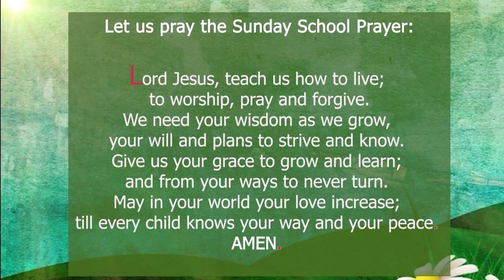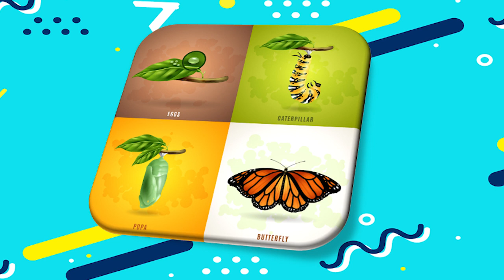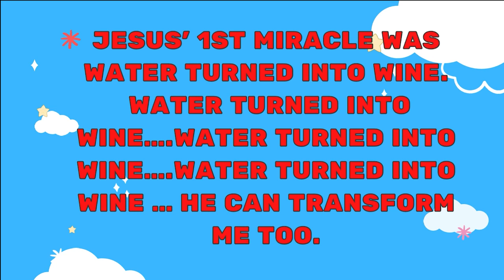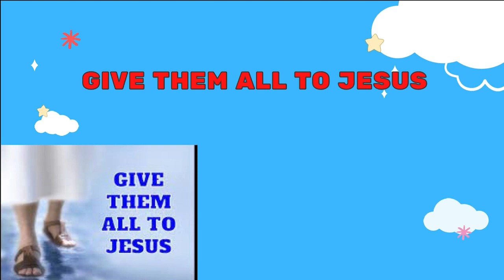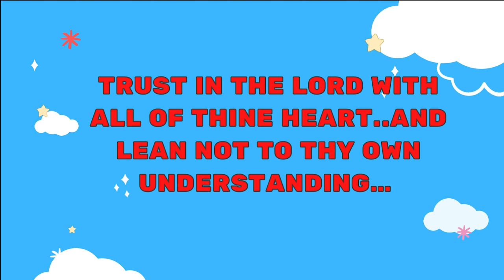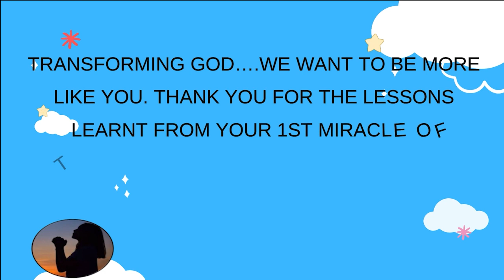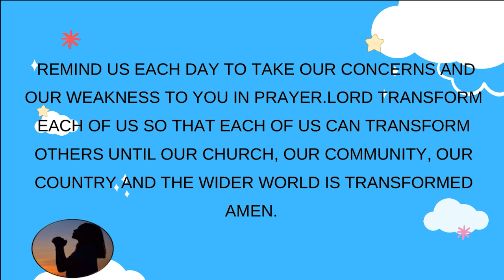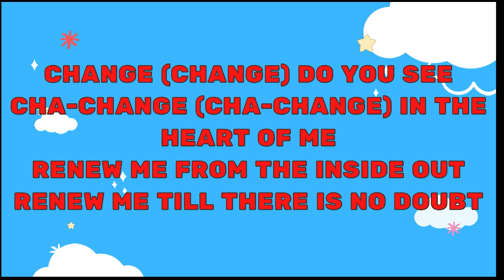St Andrew Deanery SS Transform July4